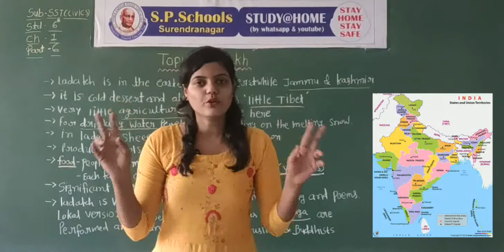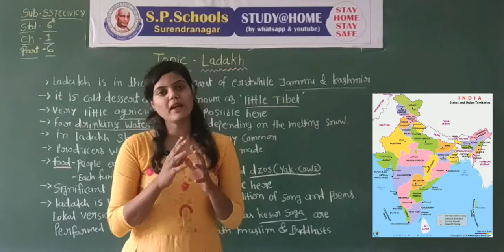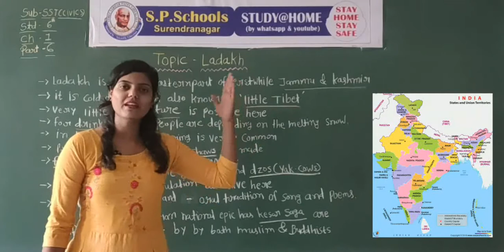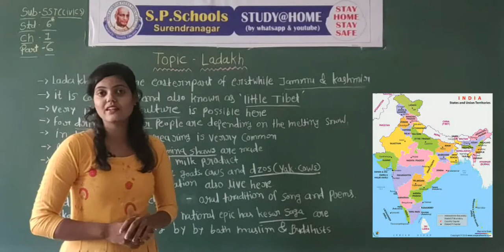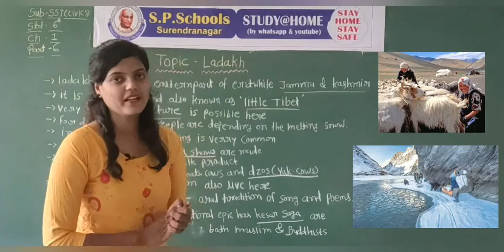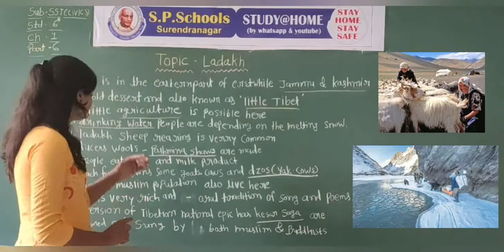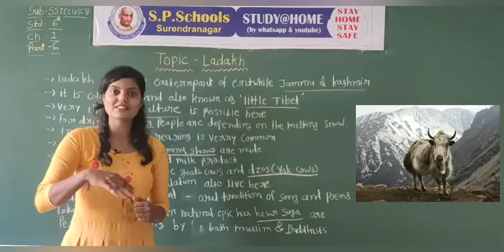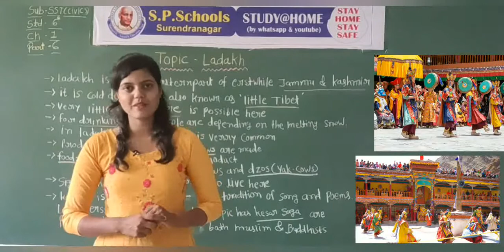STD 6 CBSE | SST (CIVICS) LEC 9 | S P SCHOOL SURENDRANAGAR